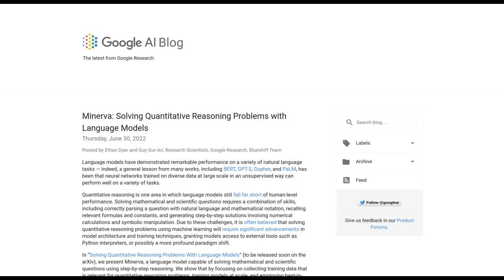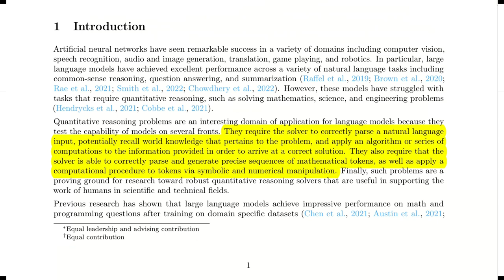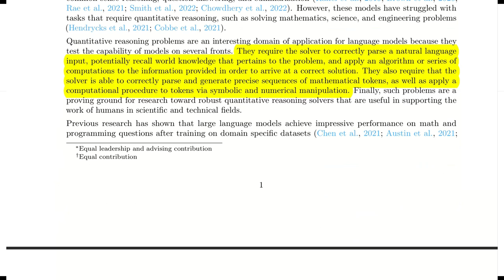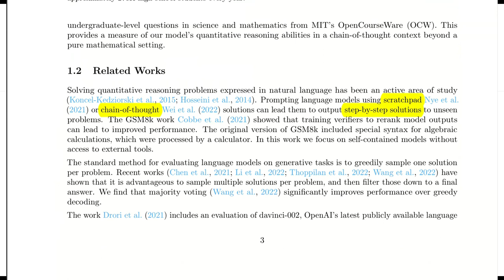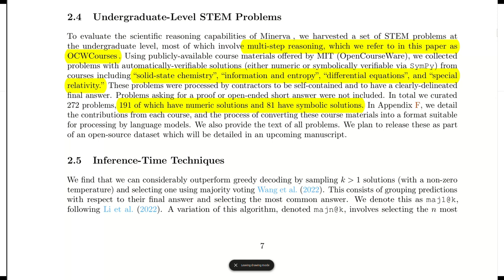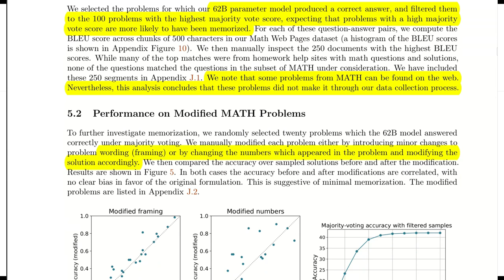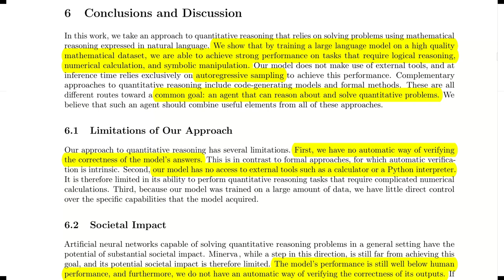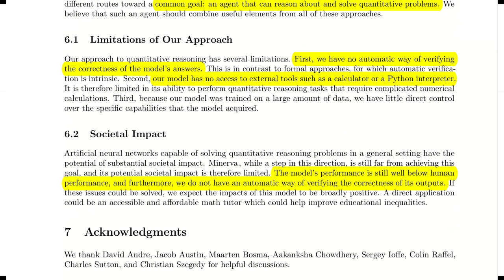Google's AI Minerva solves Math and Science questions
Google AI Minerva solves Math and Science questions that would make some people's heads spin

Language models have demonstrated remarkable performance on a variety of natural language tasks — indeed, a general lesson from many works, including BERT, GPT-3, Gopher, and PaLM, has been that neural networks trained on diverse data at large scale in an unsupervised way can perform well on a variety of tasks.